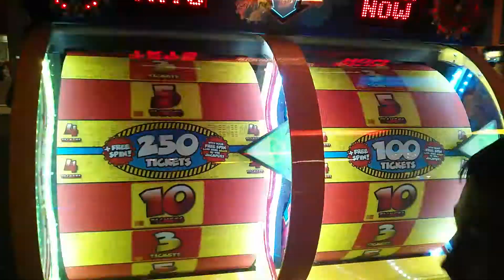2 super jackpots at Peter Piper pizza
While waiting for the tickets from one super jackpot to come out, he passed time by hitting the super he jackpot on the adjoining machine.